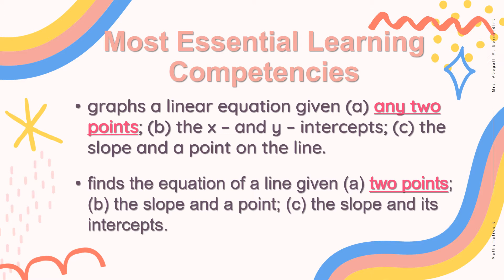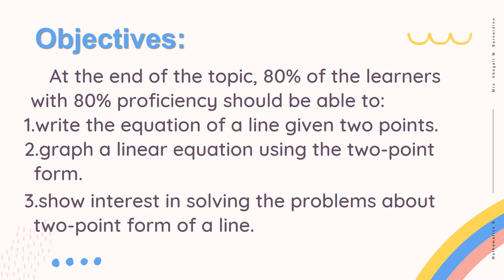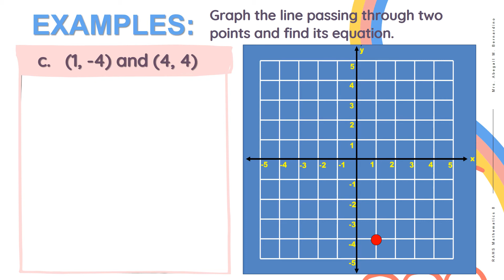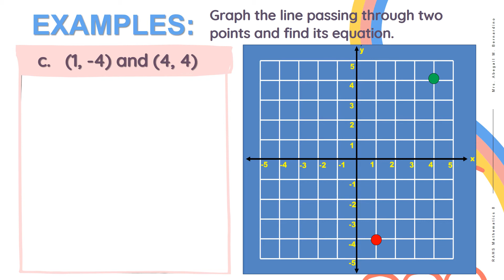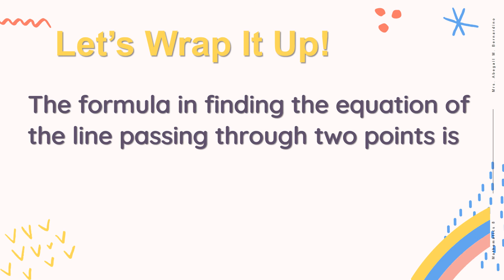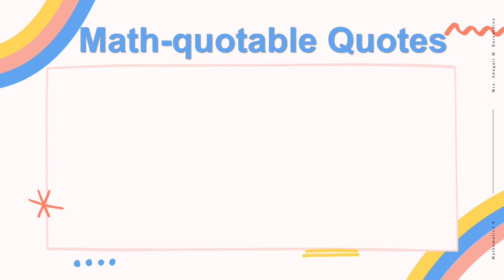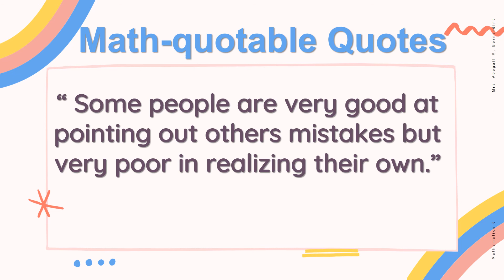The Two-Point Form of a Line